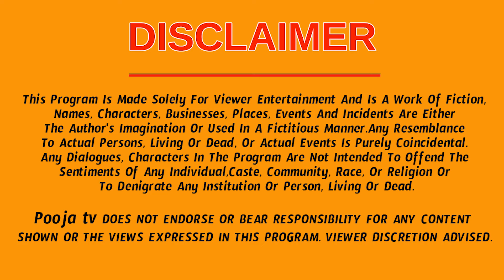డిసెంబర్ నెలలో ధనుస్సు రాశి వారికి ఆకస్మిక ధనలాభం | Dhanu Rasi Phalalu December 2024 |Poojatv Telugu